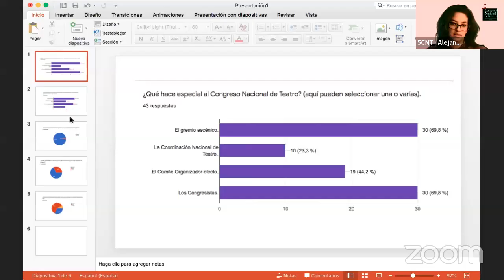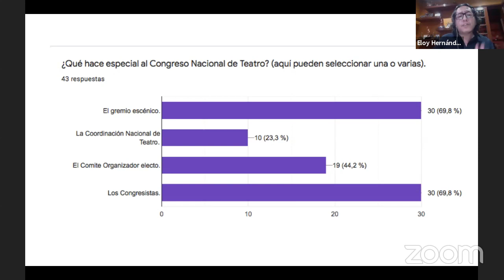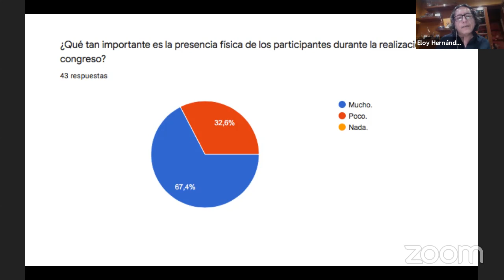Conversatorios 5° Congreso